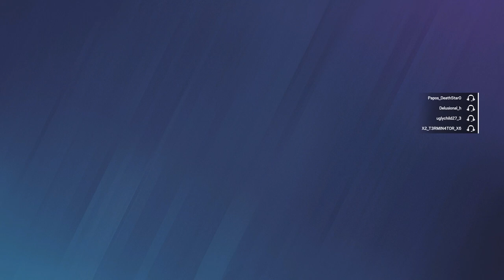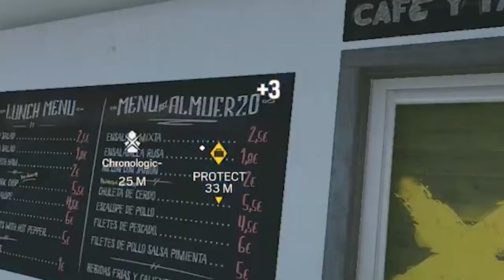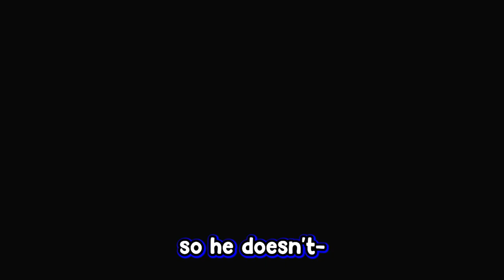The reason why Rainbow 6 will never get better.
Game Chat in R6 can go two ways: Communication and helpful callouts, or the most toxic shit you will ever see. Rainbow six siege will forever have this problem even though i wish it didn't. so now, I Decided to make a vid of it. Rainbow six siege game chat funny moments!
Outro song 🎵- legends by Josh A